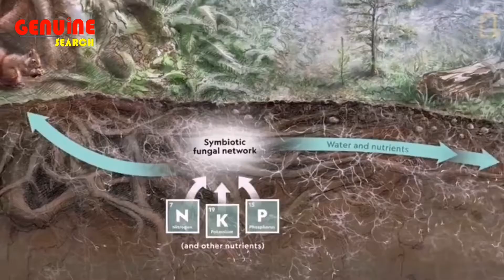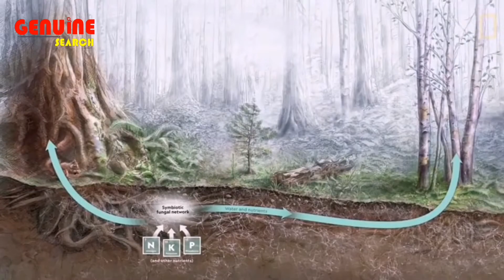How Plants Communicate with Each Other? | Urdu / Hindi | GENUINE SEARCH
How plants talk to each other is explained in this video. The mysterious story of talking of Prophet Muhammad with trees is also described . You will get answers of these questions in this video:
1- How trees talk with each other ?
2- Can trees listen the surrounding voices?
3- How Muhammad talked to plants?

Genuine Search always brings unique and genuine videos for you, if you like our content then share it with others too because the more knowledge you share the more you learn.

Schedule of uploadings:
                       We upload new content over this channel with a gap of one day. You can get our new videos on
Monday, Tuesday, Thursday & Saturday.